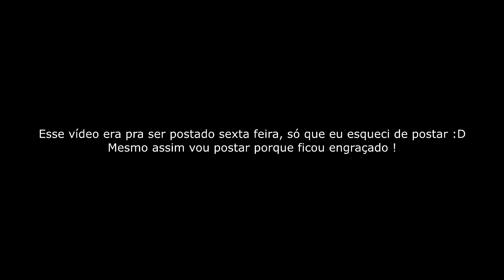USEI ELA E FUI CRITICADO ! * ficou engraçado ! * - CS:GO NA GAMERS CLUB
Fala pessoal, eu gravei esse vídeo a uma semana atrás, e era pra ter saído sexta feira no dia da black friday, só que eu esqueci de postar :D o vídeo ficou engraçado ! da uma conferida ae e bora assistir USEI ELA E FUI CRITICADO ! * ficou engraçado ! * - CS:GO NA GAMERS CLUB